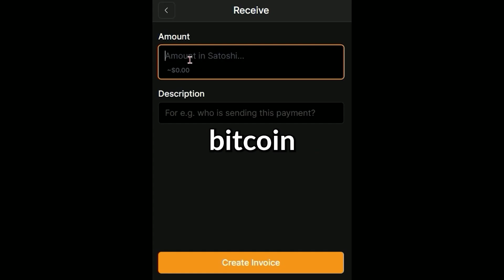Discovering Truth Through Bitcoin with Andrew Murnane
Joe Burnett is joined by Andrew Murnane, a podcaster and tiktoker with over 1m followers, to discuss truth, worry, uncertainty, judgement, and Bitcoin.

Upgrade your security by hammering your Bitcoin seed phrase into titanium plates using Stampseed.

00:00 Intro
01:02 Blockware Marketplace
01:33 Andrew’s Background, getting into Bitcoin
08:55 What does Andrew talk about on His platform?
14:04 Bitcoin is the only asset you can truly own
23:25 Bitcoin incentivizes responsibility
32:59 Dealing with uncertainty and worry
45:16 Are other people judging us all the time?
48:54 Change the world or change yourself?
54:32 Closing thoughts